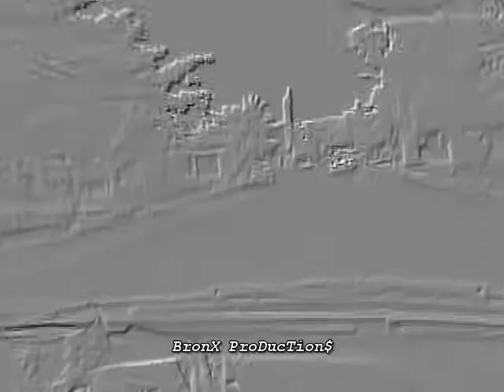GHANA vs USA @Neighbour Hood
Full Event.